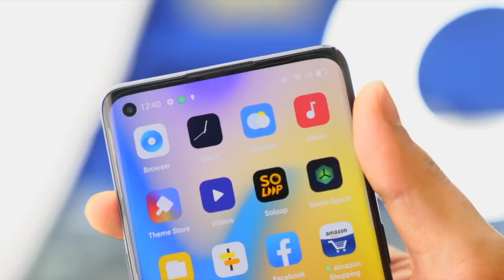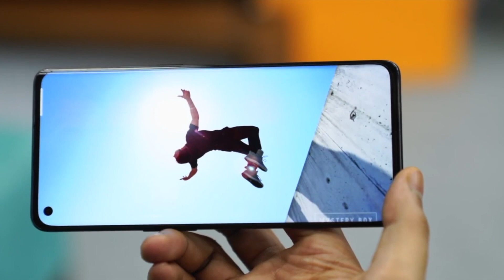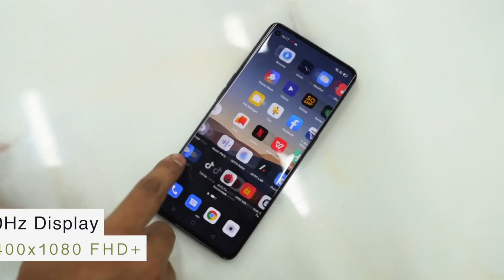Realme X7 5G Series | Launch Soon | Flagship killer | SD 865+ | 125W | 64MP & More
Hello friends welcome to the tech sabkuch channel
dosto aaj ki is video mein humne realme ke upcoming phonex Realme X7 Series ki full detail feature bataye hai, vaise yeh phone china mein 1st september ko launch hone wala hai, uske baad isko india mein launch kiya jayega.